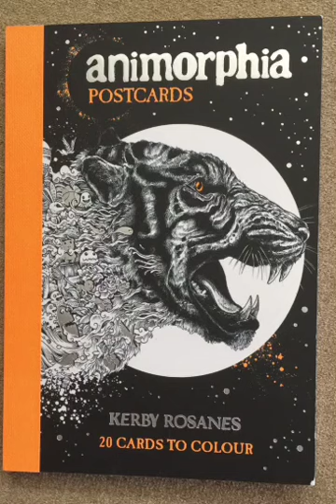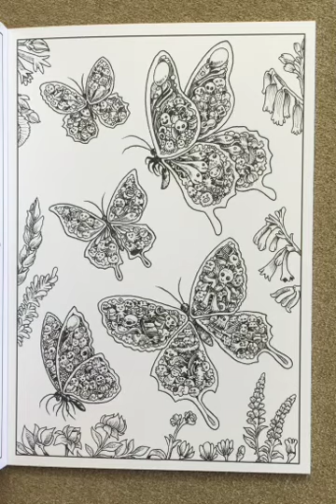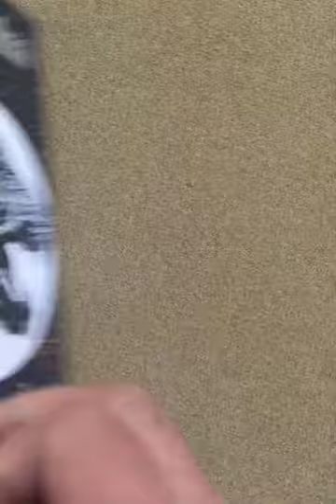Animorphia Postcards flip through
This is a silent flip through of the Animorphia Postcards.